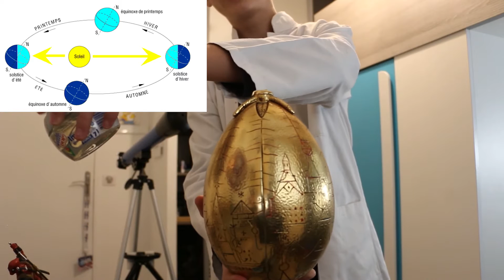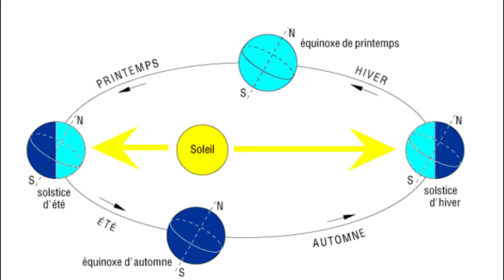2/5 - La Lune (les 5 boucliers de la Terre) 🌍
Voici la deuxième vidéo d'une série séparée en 5 vidéos ! Ces 5 vidéos parleront des choses indispensables qui ont contribué à la création de la Terre ainsi que la continuité des espèces qui y vivent ! Dans cette vidéo nous allons parler de personne d'autre que la Lune !!!